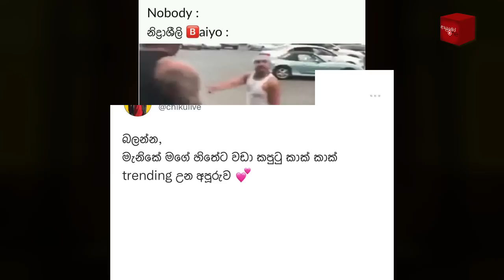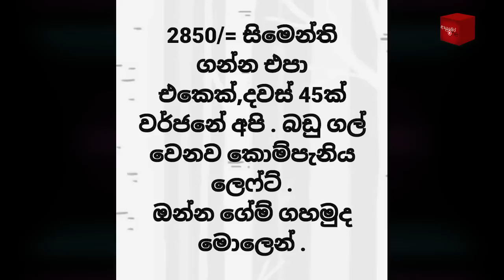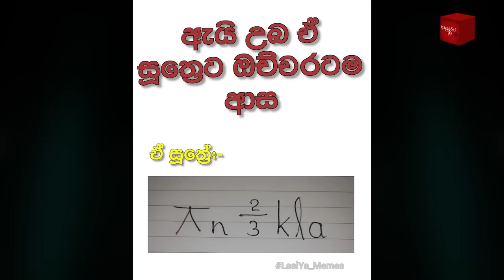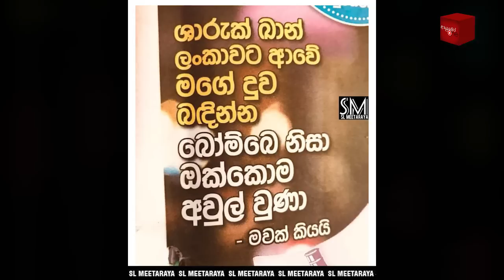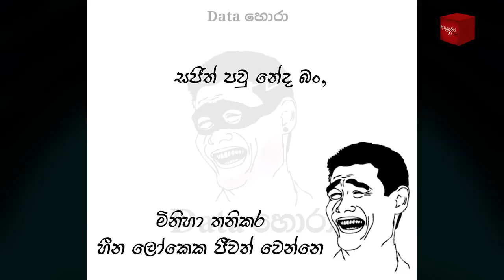Bukiye Rasa Katha | Funny Fb Memes Sinhala | 2022 - 04 - 29 [ i ]